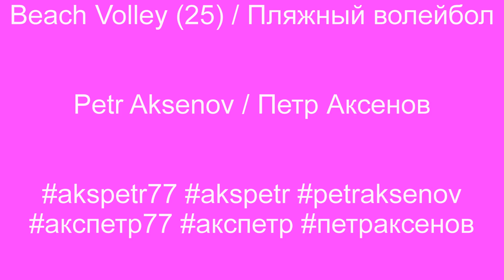Beach Volley (25) / Пляжный волейбол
Russian Beach Volleyball Championship / Чемпионат России по пляжному волейболу